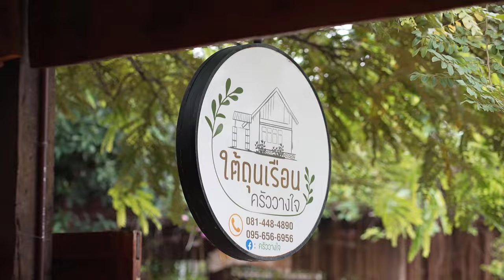ไฮไลท์คอร์สส้อมเสียงสอนสดที่กรุงเทพฯ Sound Healing with Tuning Forks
โค้ชนาตาลีได้มีโอกาสเปิดสอนการใช้ส้อมเสียง (Tuning Forks) สอนสดแบบเวิร์คชอปเจอตัวถามตอบกัน เรียนหนึ่งวันเต็ม คุณสามารถใช้ frequency ของส้อมเสียงมาบำบัดตัวเองได้ค่ะ Frequency is the new medicine!

📍เรียนออนไลน์กับโค้ชนาตาลี ซื้อไฟล์ดาวน์โหลด